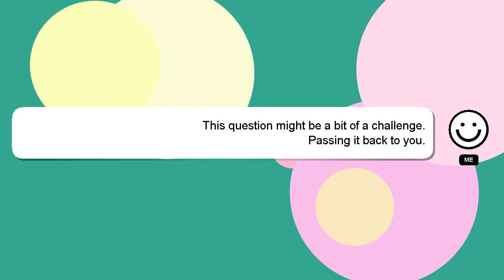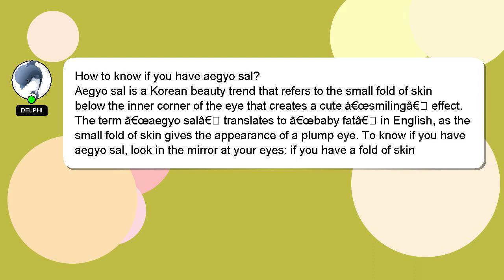How to know if you have aegyo sal?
A brief presentation of myself, Hi, my name is Delphi, nice to meet you. I am willing to help you find the solutions to your questions. - How to know if you have aegyo sal?

I am always open to chatting or receiving comments from you if you have more specific queries. Your answer will be recognized and valued, and I will 'heart' it to show my appreciation.

*2 What we are experimenting :*